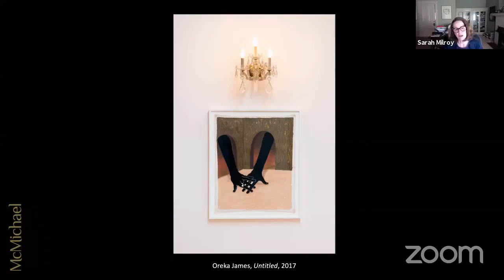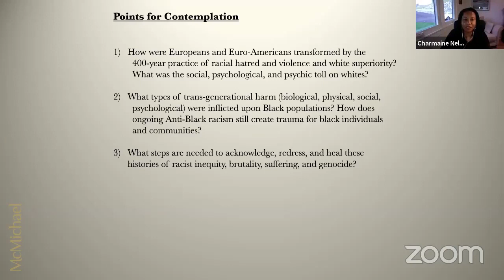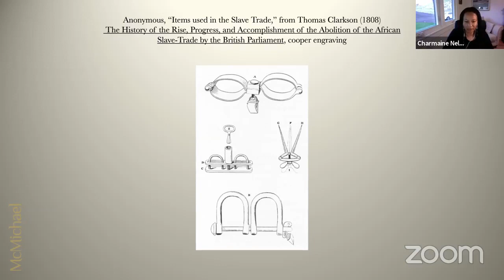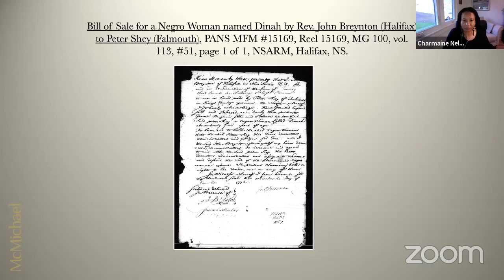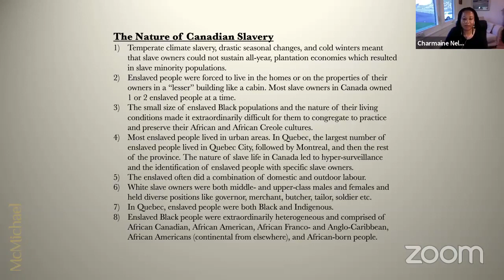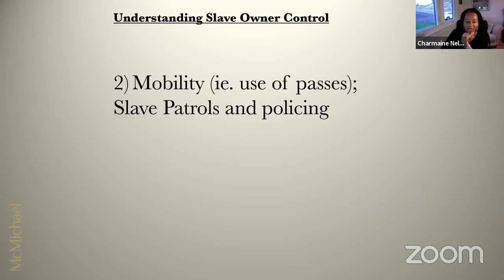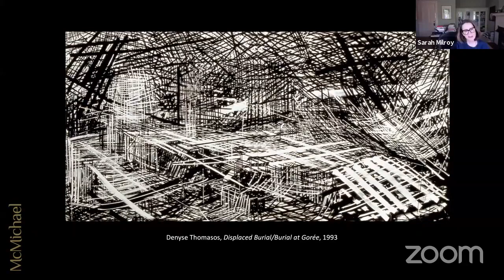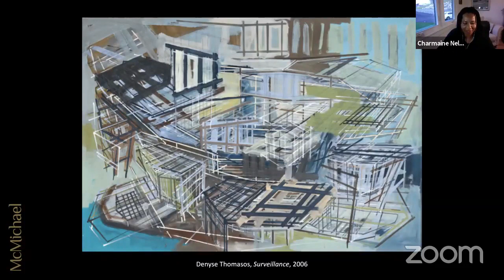A Hidden History: Slavery in Canada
Virtual talk led by McMichael Chief Curator Sarah Milroy and guest speakers Gaëtane Verna, Director of The Power Plant Contemporary Art Gallery and art historian Charmaine Nelson, Tier 1 Canada Research Chair in Transatlantic Black Diasporic Art and Community Engagement at NSCAD University.

Note: Discussion includes descriptions of harm and suffering. Viewer and listener discretion is advised.